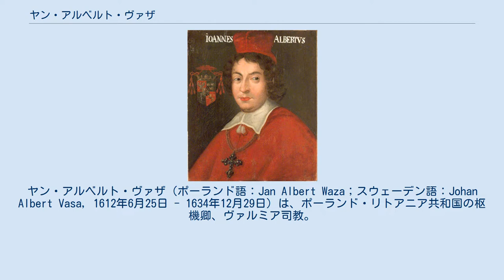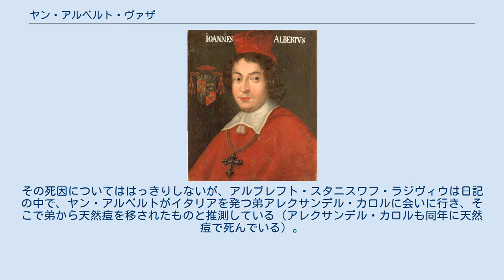ヤン・アルベルト・ヴァザ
ヤン・アルベルト・ヴァザ（ポーランド語：Jan Albert Waza；スウェーデン語：Johan Albert Vasa, 1612年6月25日 - 1634年12月29日）は、ポーランド・リトアニア共和国の枢機卿、ヴァルミア司教。
 ポーランド王ジグムント3世（スウェーデン王でもあった）とその2番目の妻で神聖ローマ皇帝フェルディナント2世の妹であるコンスタンツェの間の息子として生まれた。
ポーランド王ヴワディスワフ4世の異母弟、ヤン2世の同母弟である。
 父王によりわずか9歳でヴァルミアの領主司教に任命され、1621年10月21日に教皇によって承認を受けた。
しかしヴァルミアの司教座聖堂参事会はこの決定の承認問題をめぐって紛糾し、貴族階級（シュラフタ）も1631年のセイムにおける最終的な承認まではこれに反対し続けていた。
もっとも王子は一度も自らの司教区を訪れることはなく、補佐司教ミハウ・ドジャウィニスキ、ワルシャワ助祭長ヤクプ・ヴィェジュビピェンタ・ボジュホフスキ、司教座聖堂参事会員パヴェウ・ピャセツキらが教区統治を代わりに行った。
フラウエンブルクの聖堂は使徒アンデレの黄金像を含むヤン・アルベルトの沢山の寄贈により、豊かな財産を得たという。
ヤン・アルベルトはイエズス会によって教育を受けた。
 1632年10月20日、20歳になっていたヤン・アルベルトはクラクフ司教を兼任することが決まり、1633年2月27日より司教として着任している。
また1632年12月20日には彼が枢機卿となることが共和国に布告された。
ただし教皇ウルバヌス8世は、ヤン・アルベルトをサンタ・マリア・イン・アクィノ教会の長老に既に任じた後、1629年10月29日には秘密裏にヤン・アルベルトを枢機卿へと昇任させていた。
 ヤン・アルベルトは1634年、異母兄ヴワディスワフ4世の外交政策の一環としてパドヴァを訪れていた際に急死した。
その死因についてははっきりしないが、アルブレフト・スタニスワフ・ラジヴィウは日記の中で、ヤン・アルベルトがイタリアを発つ弟アレクサンデル・カロルに会いに行き、そこで弟から天然痘を移されたものと推測している（アレクサンデル・カロルも同年に天然痘で死んでいる）。
一方、パヴェウ・ピャセツキは、天然痘以外の病気が死因であったと考えていた。